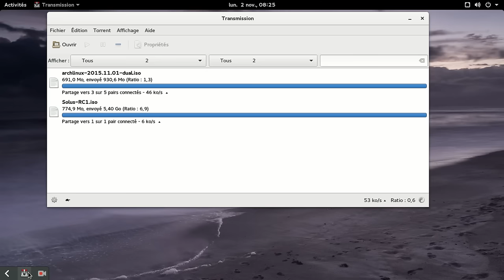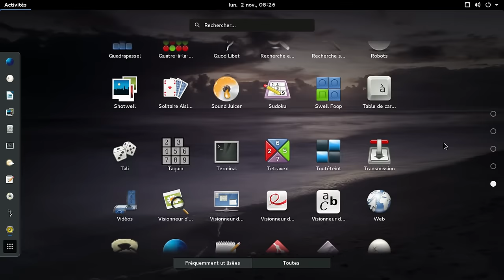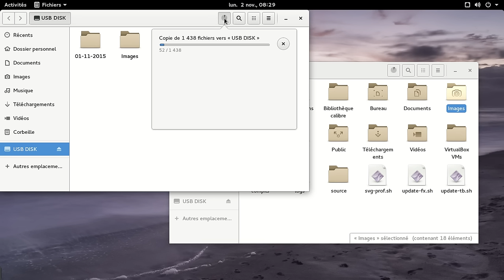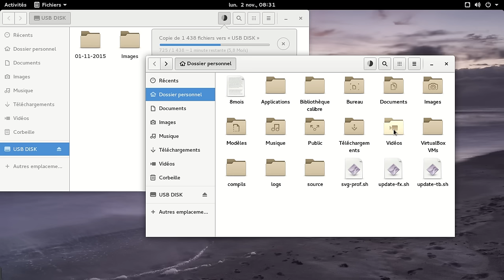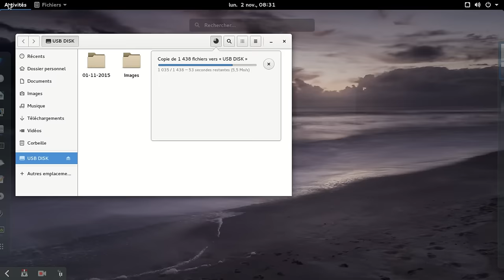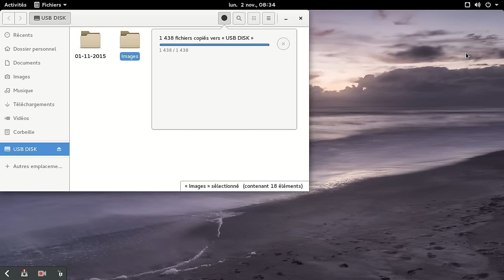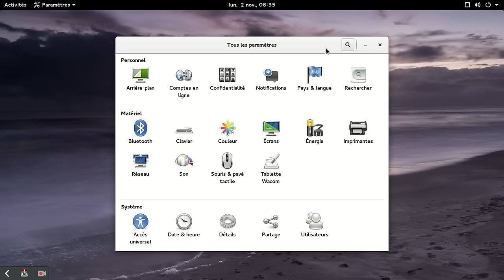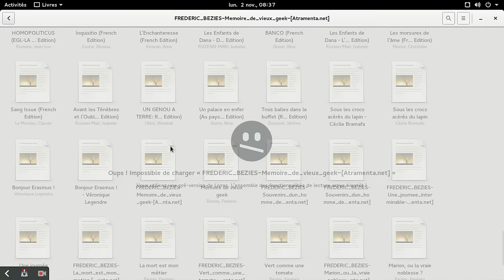Gnome 3.18.1 sur Archlinux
Une petite vidéo de mon installation fraiche de Gnome 3.18.1 sur Archlinux.